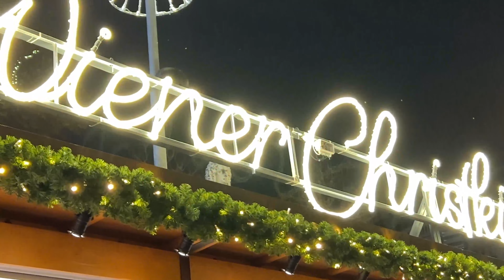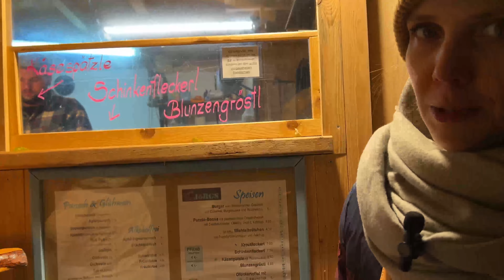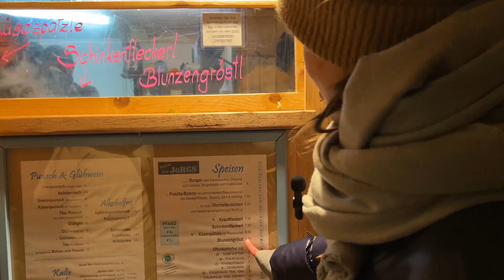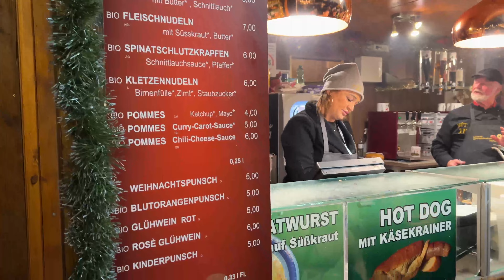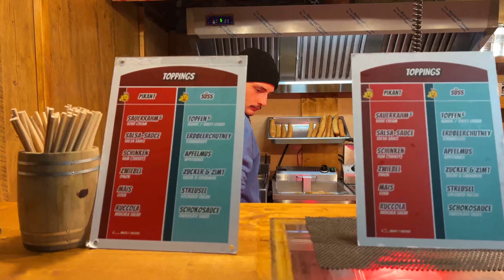Почему все мечтают попасть на рождественскую ярмарку? Куда идти и что покупать? Лучшие ярмарки Вены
В новом выпуске мы посетим две рождественских ярмарки Вены. Узнаем историю их появления, поговорим с работниками ярмарки и погрузимся в рождественскую атмосферу.

Как думаете, в каких странах самые крутые рождественские ярмарки? Обсудим в комменатриях!

Буду рада вашим комментариям) Также принимаю идеи по созданию новых роликов!
За репост ролика отдельная благодарность)))
Ваша Пряникова!